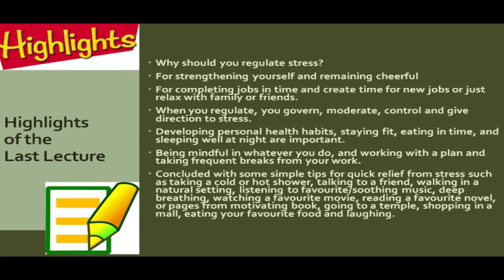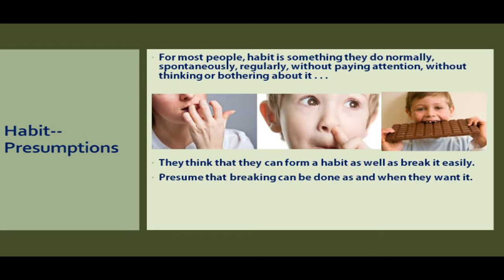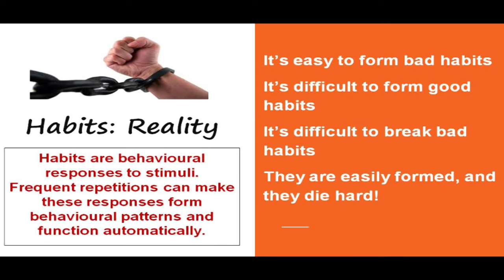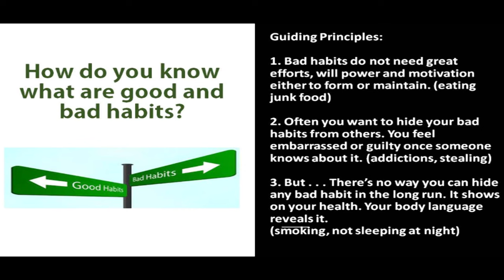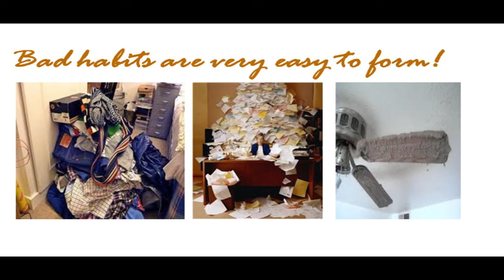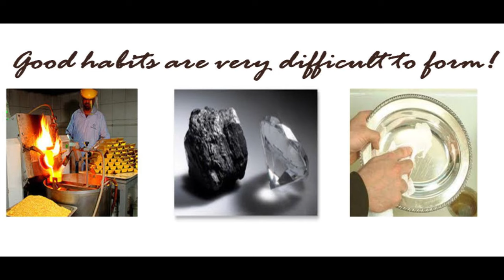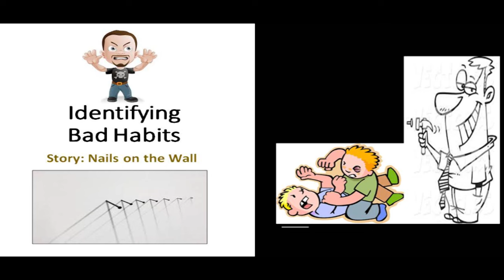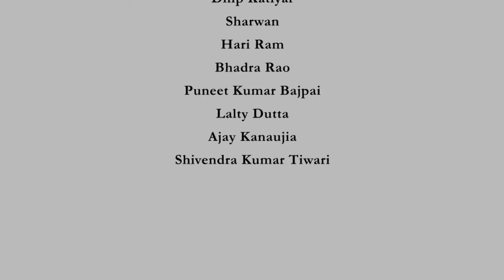Habits: Guiding Principles